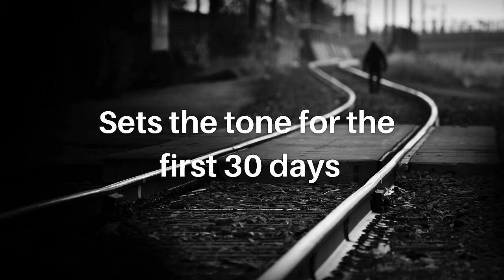Why the first 48 hours in Daisy is so important and what to do! | Daisy Team Building Strategy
The first 48 hours

In this video we will be discussing the topic of the importance of the first 48 hours in the life of a Daisy member who has an intention to develop a referral network and maximize their income potential.

Why is the first 48 hours so important?
Firstly all the qualifications to earn on 10 generations for all 10 Tier matrixes are waived. So all of your work in that first 48 hours is generating the maximum financial results, as well as benefiting from any spillover of members into your matrix from your referral upline.

Secondly it is the launch pad for your business. Too often people get bogged down in procrastination, paralysis by analysis, and questioning their decision to join. Getting into activity quickly can shift the focus into income generating activities, which quickly lead to results that build confidence and belief.

Thirdly it can be a way to turbo charge your potential of achieving the title of Gold Pace Setter which has numerous benefits including passive income for the life of the Daisy project. Be sure to watch “The First 30 Days” video to understand more about this.
The key is to just get started and realise you can earn as you learn!

Start by reaching in to your phone and going to contacts, grabbing a piece of paper, and then making a list of your best contacts. Look for those with influence, successful people, existing networkers, people who get things done, people who like to help others, people with good communication and teaching skills, people who are action takers.

You can hold launch zooms where the upline do the presenting.

Your role is to simply to engage people, get them in front of information, and invite them to your launch events.

Use your Daisy app to reach out to as many people as possible with a quick survey, sharing a short video and pre-written script, and follow up with the invites to your launch zooms.

If you have a good rapport with these people give them a call and share your enthusiasm. Invite them to a call with one of your more successful upline leaders so they can share their success to date.

Massive action is the key. Don’t get emotionally attached to the outcomes. Your mission is to sift and sort, not convince.

The key is to work the numbers. They say if you work the numbers the numbers will work for you.